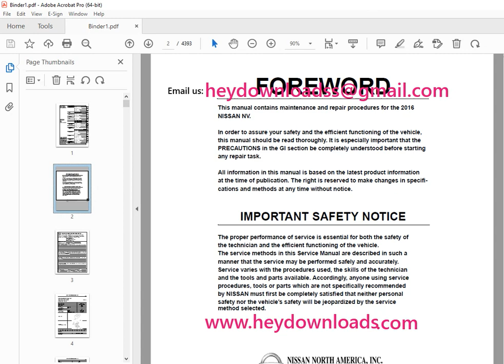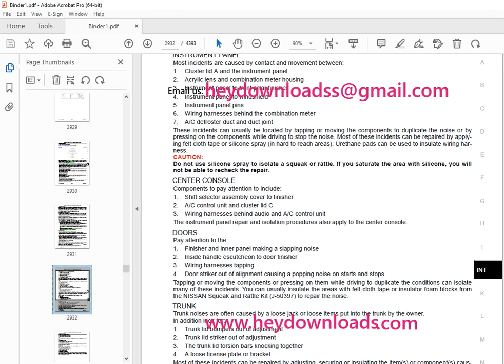2016 NISSAN NV F80 Series Service Manual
2016 NISSAN NV F80 Series Service Manual PDF DOWNLOAD

Language : English
Pages : 4393
Downloadable : Yes
File Type : PDF